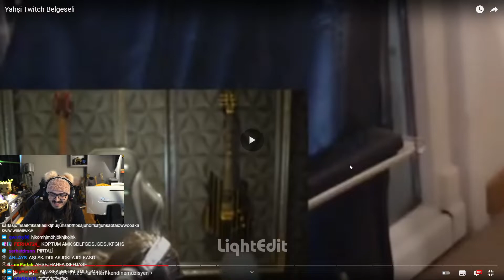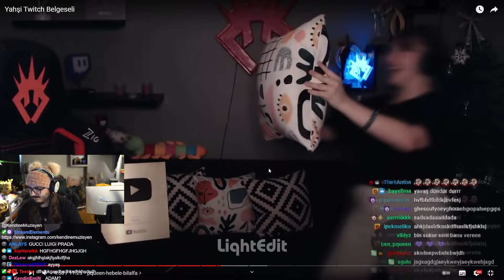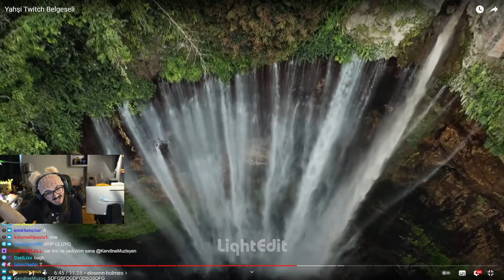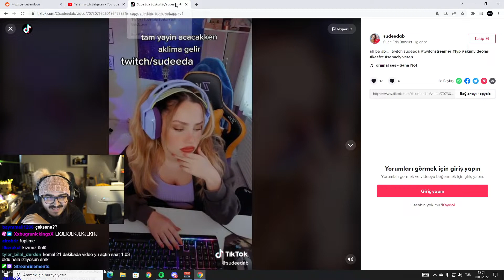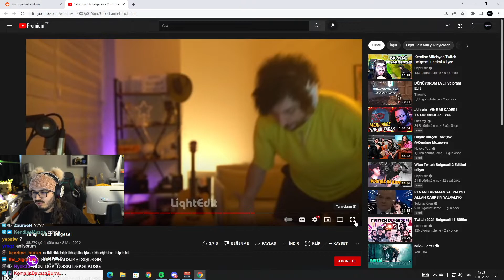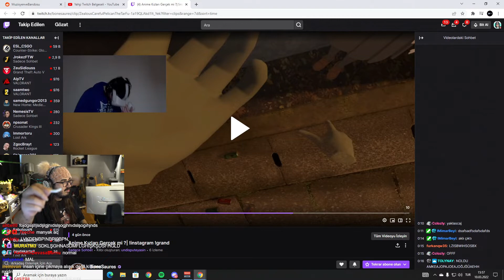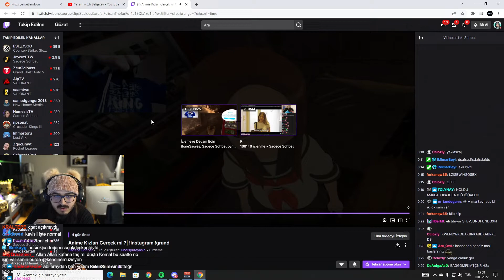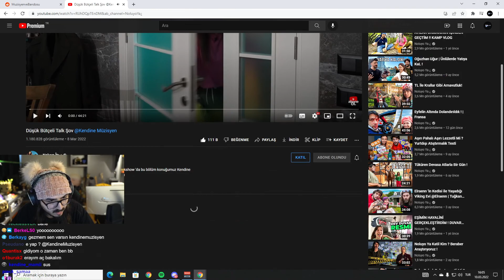Kendine Müzisyen | Liqht Edit - Yahşi Twitch Belgeseli İzliyor! | 10.03.2022